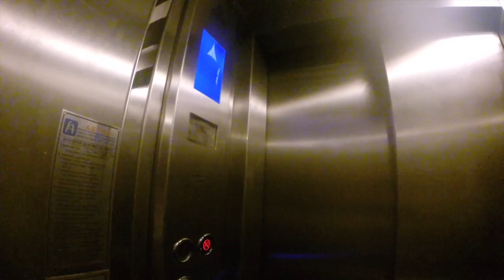EBEC Turkey 2014 Aftermovie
Board of European Students of Technology

European BEST Engineering Competition

Competitor Universities: Ege University, Istanbul Technical University, Middle East Technical University, Yildiz Technical University

Categories: Case Study & Team Design